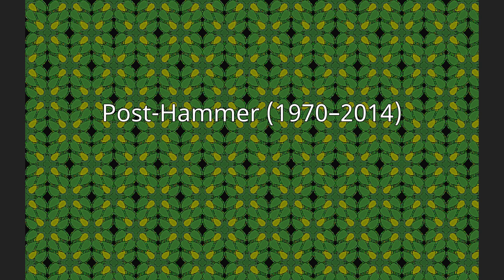Bray Studios (UK)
Bray Studios is a British film and television facility in Water Oakley near Bray, Berkshire. It is best known for its association with Hammer Film Productions.